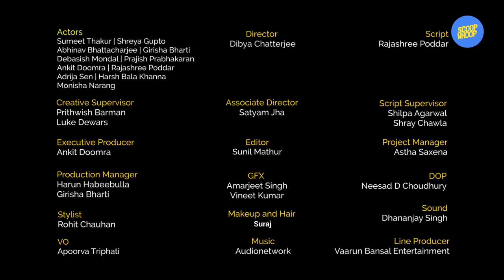ScoopWhoop: Things Bengalis Do During Durga Puja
Take a Bengali out of Kolkata and you'll live to see another day, but ask him to pipe down his love for Durga Pujo and 'Houston, we have a problem!' The madness for Durga Pujo makes us Bongs do a lot of crazy things and this video sums up the funniest of them. Watch now.

For all the Pujo shopping make Lifestyle stores your shopping partner.

Director - Dibya Chatterjee
Associate Director - Satyam Jha Suman
DOP - Neesad D Choudhury
Executive Producer - Ankit Doomra
Production Manager - Harun Habeebulla and Girisha Bharti
Line Producer - Vaarun Bansal Entertainment
Sound Recordist - Dhananjay Singh
Script - Rajashree Poddar
Script Supervisor - Shray Chawla & Shilpa Agarwal
Project Manager - Astha Saxena
Stylist - Rohit Chauhan
Makeup and Hair - Suraj
VO - Apoorva Tripathi
Editor - Sunil Mathur
GFX - Vineet Kumar & Amarjeet Singh
Creative Supervisor - Prithwish Barman & Luke Dewars

Actors -
Sumeet Thakur
Shreya Gupto
Abhinav Bhattacharjee
Debasish Mondal
Prajish Prabhakaran
Ankit Doomra
Rajashree Poddar
Girisha Bharti
Adrija Sen
Harsh Bala Khanna
Monisha Narang